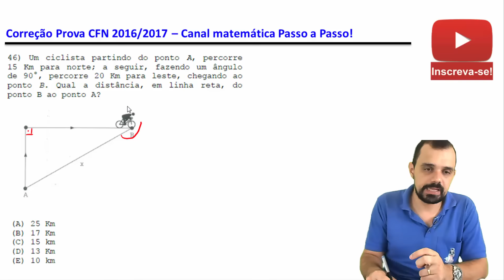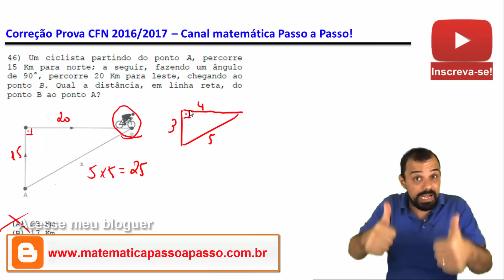Geometria Plana - Prova Fuzileiros Navais - 2016/2017 - Triângulo pitagórico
⚫ 62 VÍDEO-AULAS COMPLETA DE 6º ao 9º ANO

                                                                                       aprovado🏆🇧🇷

Excelente aula para quem se prepara para concursos públicos, obm, obmep, vestibular, enem, prova da escola, exercícios de nível médio, exercícios de nível fundamental, colégio naval, esSa, aprendiz de marinheiros, epcar, eear, cfs, colegio militar, faetec, ifrj, cetur etc
Baixe o material e tente resolve-la: (Prova 2016/2017 - ref gab11)

Questão demonstrada:
46) Um ciclista partindo do ponto A, percorre 15 Km para norte; a seguir, fazendo um ângulo de 90°, percorre 20 Km para leste, chegando ao ponto B. Qual a distância, em linha reta, do ponto B ao ponto A?